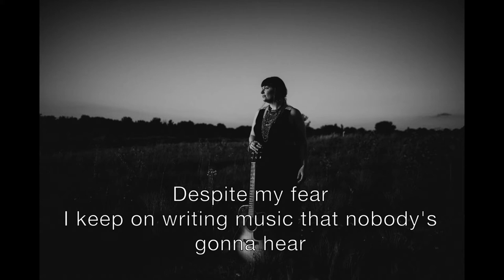Amber Hargett: Painting Pictures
Excursions with Niki Dakota Presents: “Art on the Commons—Art in Uncommon Times"
We are gathering on the virtual Excursions Stage at this year's Art on the Commons festival! 91.3 WYSO Excursions emcee Niki Dakota has been asking musical artists around the Miami Valley: “What are you making during the pandemic?” From August 6 - 9, the Art on the Commons festival will stream new songs from Amber Hargett, Tod Weidner (Shrug), Sam Bodary (Hello Emerson), Zack Sliver (Yuppie), and Charlie & Amanda Jackson. View more videos in our video gallery (updated daily).

Amber Hargett
Dayton-based singer/songwriter Amber Hargett blends folk, rock, pop, roots and soul sounds into her unique storytelling style. Her writing balances honesty with empathy and reflects truths about faith, life, and relationships.